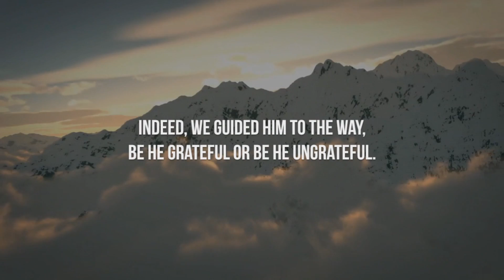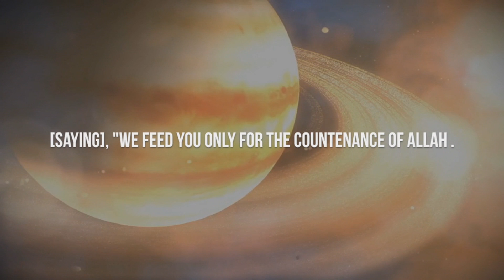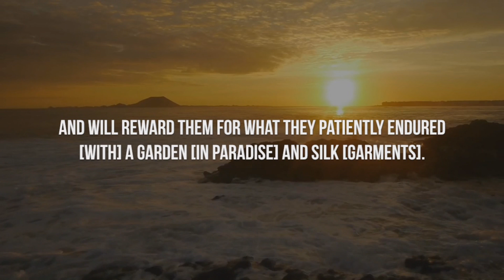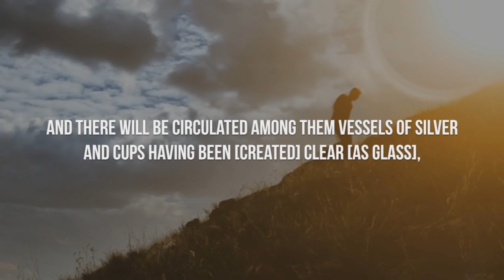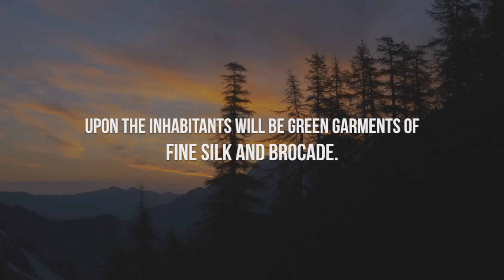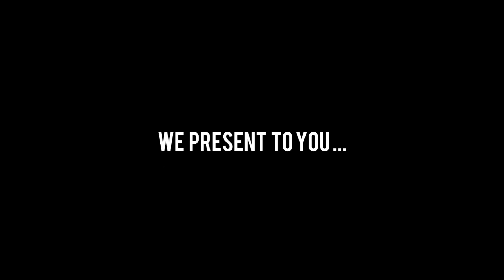A Cup Of Wine - Soothing Recitation